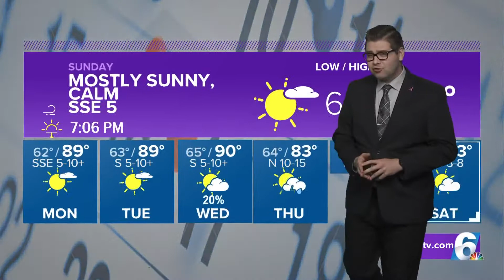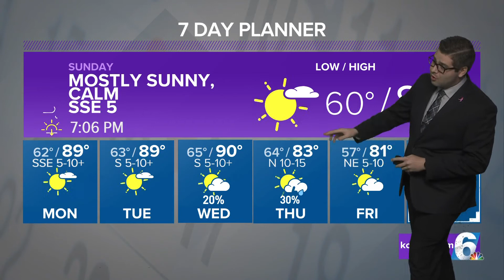Dry Air Back In for the Weekend with Strong Cold Front By Mid-Week | Central Texas Forecast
Cloud cover cleared up from yesterday and some slightly cooler temperatures for the weekend are in store thanks to the cold front.